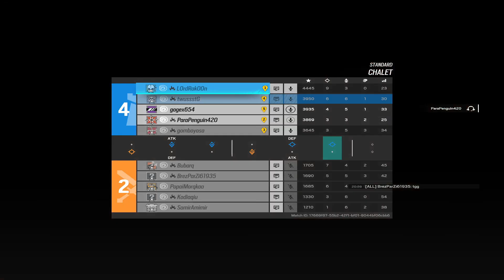this is why Vigil is S tier...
Cred To - Menaria on Deviant Art for the Thumbnail

Ignore This -